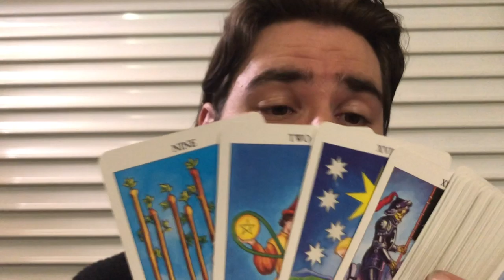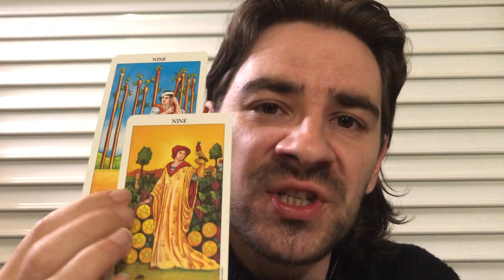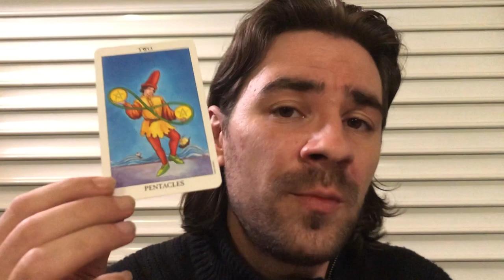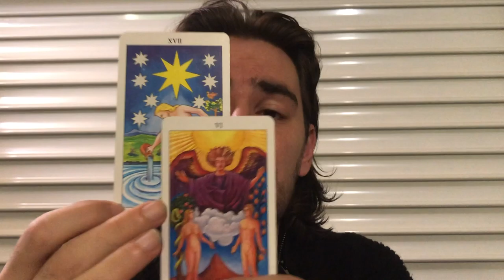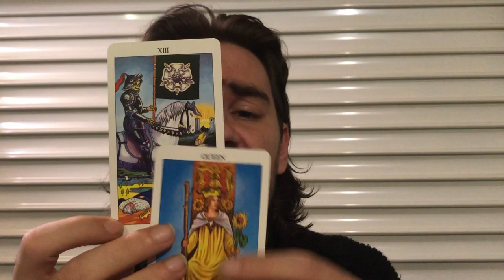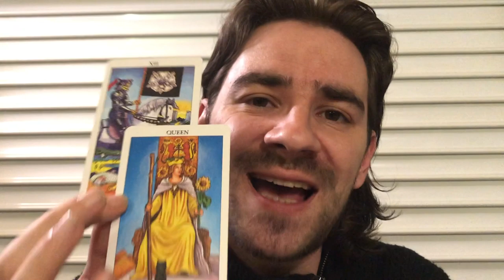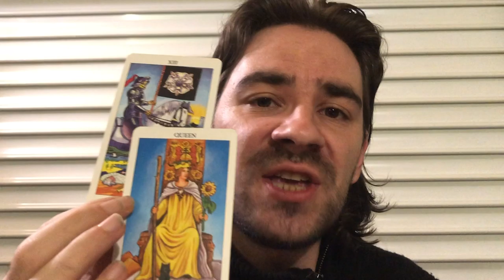CANCER! THE FINAL STRAW BEFORE U HIT UR JACKPOT! Cancer Weekly Tarot Reading November 25-30 2019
CANCER! THE FINAL STRAW BEFORE U HIT UR JACKPOT! Cancer Weekly Tarot Reading November 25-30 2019 Welcome to Radko Tarot. To order or schedule a one on one personal tarot reading